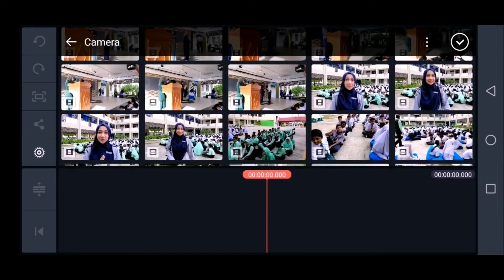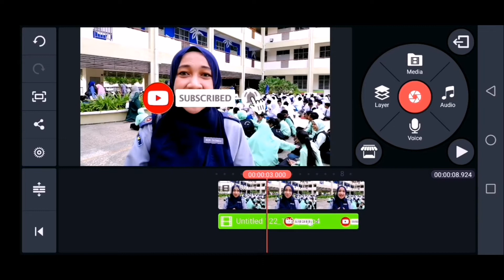Tutorial Guna Greenscreen untuk SUBSCRIBE YOUTUBE